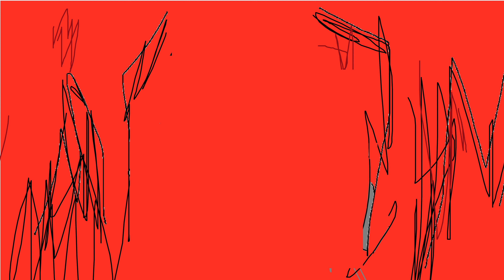KING except its made in ms paint and it sucks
[I do not make money off any of my videos]
(IF YOU WISH TO USE THIS COVER OR VIDEO please ASK ME FIRST! thank you)
i was debating whether or not to go 4K or 144P but i just decided 4K would be funny haha
anyways this is me singing at like 1 AM and i edited this in like 3 hours and somehow vsdc only crashed once and luckily for you i actually saved it
YES yes i know the "king" trend ended like 5 months ago but cmon bro
also please appreciate that i verbatim copied the original video's editing yes thx
AaAanyways so sorry for the short version instead but i didnt want to edit the longer version and ill probably get to it someday
On to the credits
Original song - Kanaria
Art and editing - Shino Ataya
(Original video editing and concept and stuff - Kanaria)
(Original illustration from the video KING - のう
Cover - Shino Ataya (Yes that is ME singing, and my terrible mixing too. as much as i  could make a legitimate cover of this song, its a little too fast for me XD but i might sometime in the future. i improvised the harmonies on the spot when recording them.)
again i dont make money off of my crappy content so i dont really care about the copyright here
i hope it rendered properly because all like 15 times i checked it never rendered properly (with the shakes and zooms and glitches) so please youtube and vsdc have mercy on me
i will upload the full version to soundcloud soon.